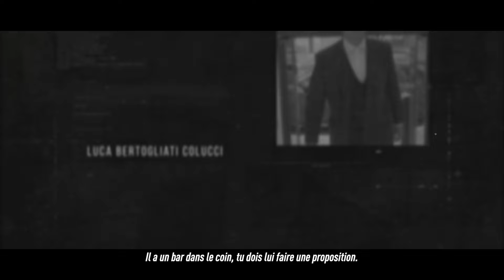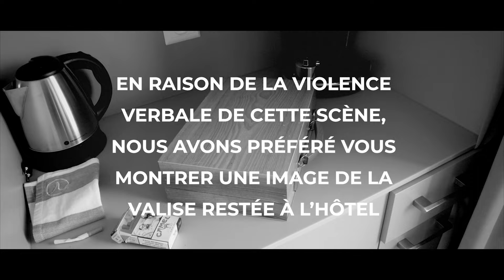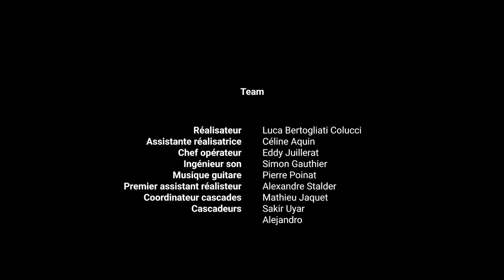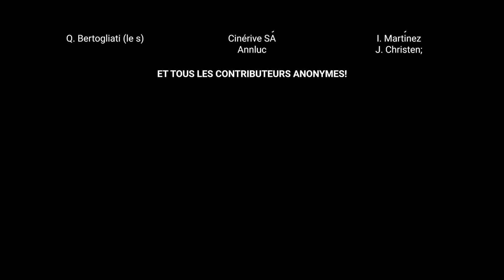MALANDRINO (2022) Court Métrage-48h00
Malandrino (2022- tourné en 48h00) raconte les heurs et malheurs de deux malfrats italiens qui tentent de développer leur affaire en Suisse.

Il s'agit de mon premier court-métrage tourné, réalisé et produit sans le sous mais avec une équipe de gens de qualité et extrêmement motivés sans qui cette aventure n'aurait pas été possible. Un immense merci à eux ainsi qu'aux contributeurs qui nous ont permis d'organiser plusieurs projections en salle à Lyon et dans la région lémanique!

Pour ce qui est de mes futurs projets, restez connectés et n'hésitez pas à me suivre sur les réseaux:

Montage:
Maxime Von der Mühll

Jean Bacon

Avec le précieux soutient de Domus Fabula

Une coupe de chez

grasso____salvatore